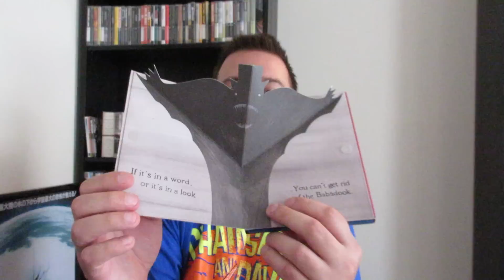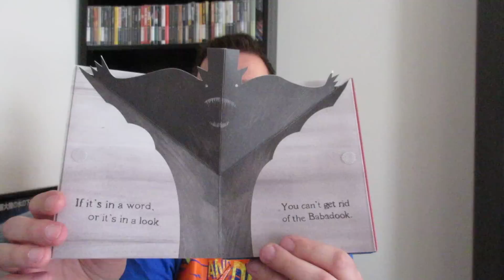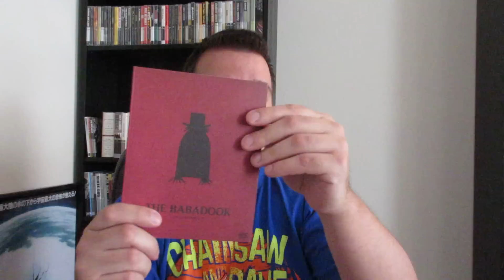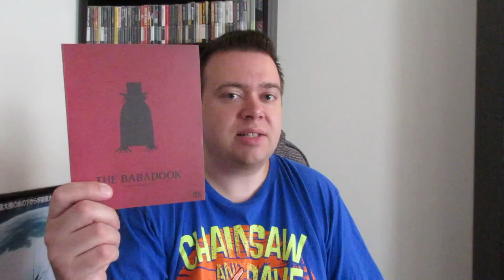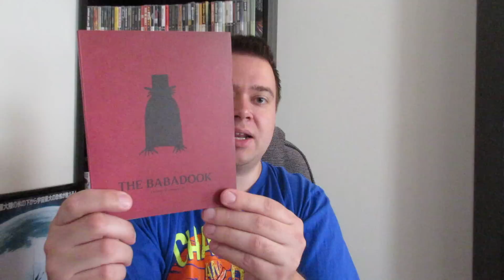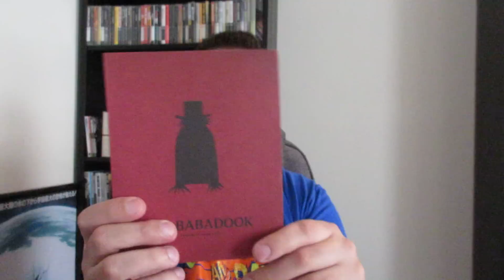AWESOME Horror Blu-Ray Mailday! DOOK DOOK DOOK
The Babadook Scream Factory special edition with awesome pop up slipcover for the Youtube Blu-Ray Fantasy Football league win!